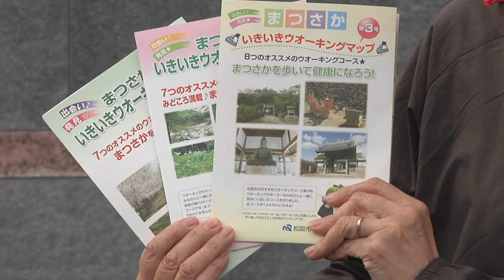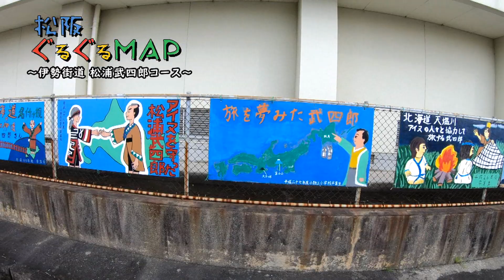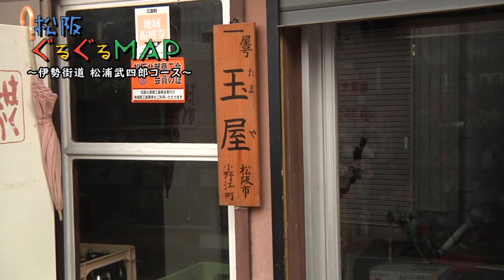松阪ぐるぐるMAP「伊勢街道・松浦武四郎コース」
市内のウォーキングコースを紹介するコーナー「松阪ぐるぐるMAP」